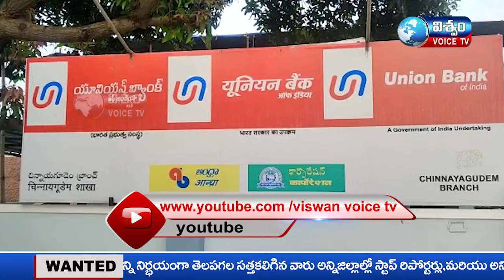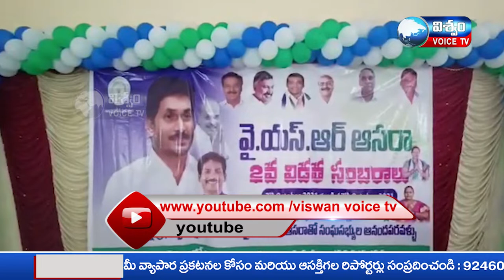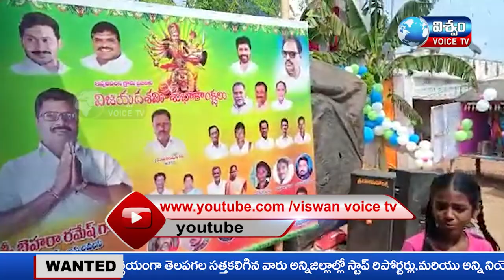NEWS BULLETIN || VISHWAM VOICE